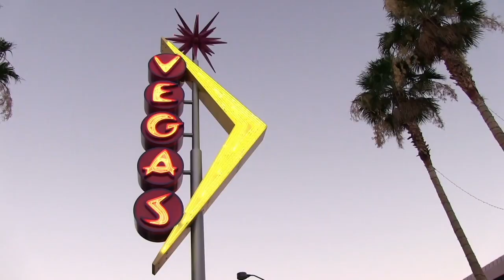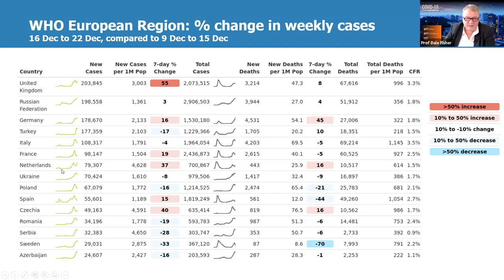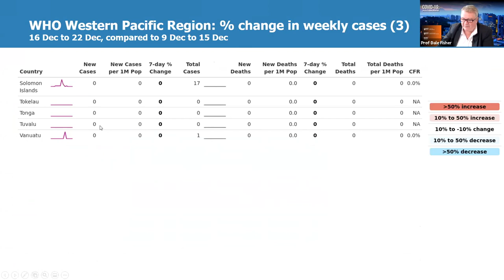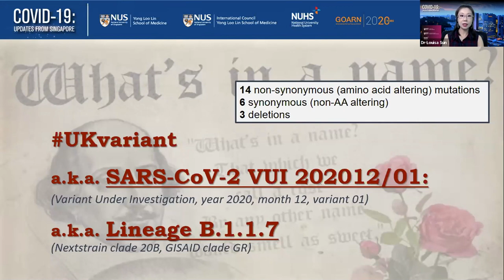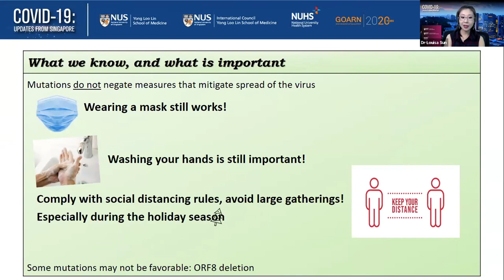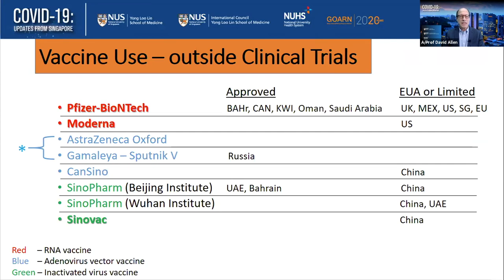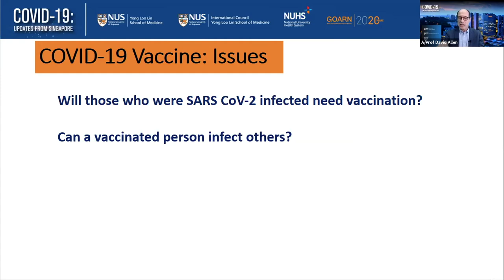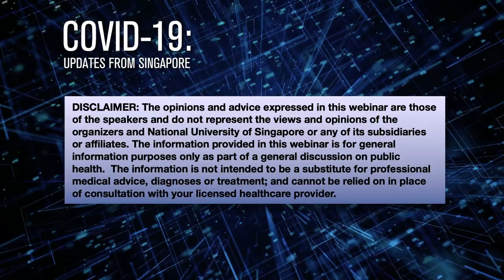COVID-19 Updates from Singapore (Season 2) | Episode 2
Returning for a second season, the "COVID-19: Updates from Singapore" webinar series will gather the world’s leading clinicians, scientists, public health officials and policy makers to discuss the latest medical and scientific findings concerning COVID19.\

🗣 The guest speaker for this session: Professor Dominic Dwyer, Medical Virologist and Director, NSWHP-Institute of Clinical Pathology and Medical Research

With monthly episodes beginning Nov 2020 till Dec 2021, join resident hosts Assoc Prof David Allen, Prof Dale Fisher and Dr Louisa Sun as they bring you the latest developments and global perspectives on the ongoing pandemic.